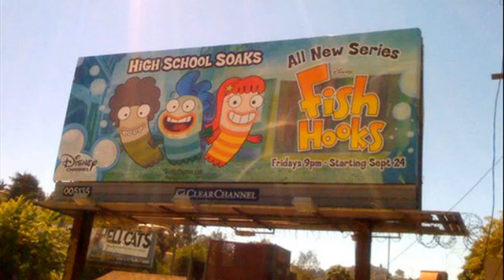Disney Fish Hooks IP